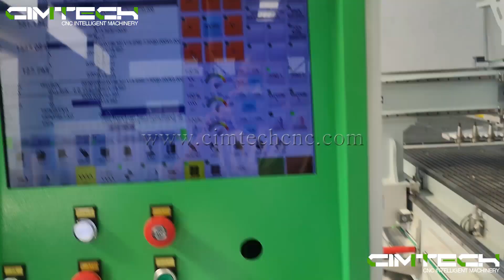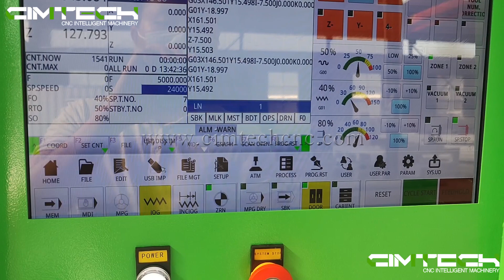Automatic cnc nesting machine, wooden cabinet making machine, cnc router